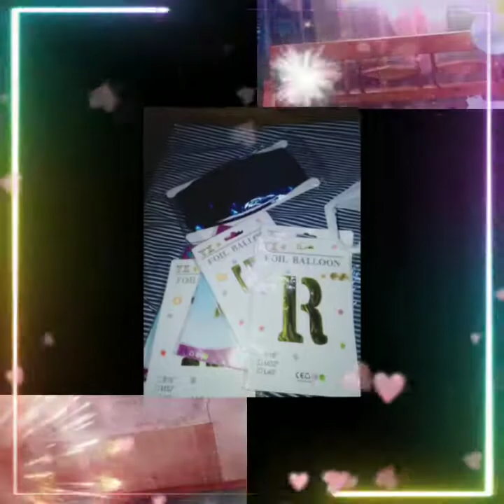happy 12th bday son.. " mama loves you" 😍😘